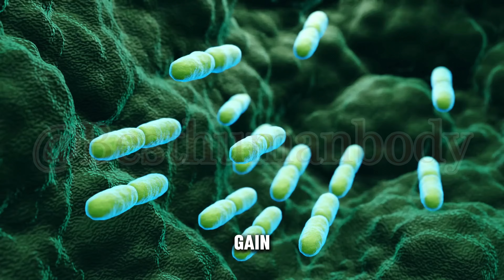10 Natural Health and Nutrition Tip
"Best Human Body" is a YouTube channel dedicated to exploring and educating viewers about the intricacies and wonders of the human body. From anatomy and physiology to nutrition and fitness, our channel covers a wide range of topics aimed at helping viewers achieve optimal health and wellness. Our knowledgeable hosts share engaging and informative videos, breaking down complex scientific concepts into easily digestible content. Whether you're a student, a healthcare professional, or simply someone looking to learn more about the human body, "Best Human Body" is the perfect channel for you! With a focus on the latest research and advancements, our goal is to empower viewers with the knowledge and tools they need to live their best lives. So join us on this journey to discover the best in human body health and wellness.

We're grateful for your support and are always inspired by your engagement with our content. We're always looking for ways to improve and grow, and your feedback is incredibly valuable to us. We appreciate your support and look forward to sharing more informative and educational videos with you.